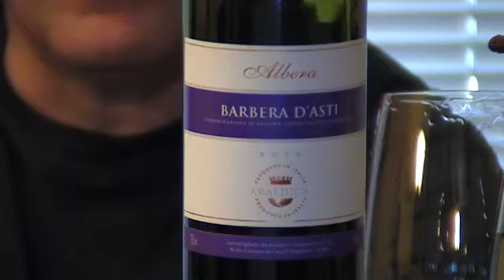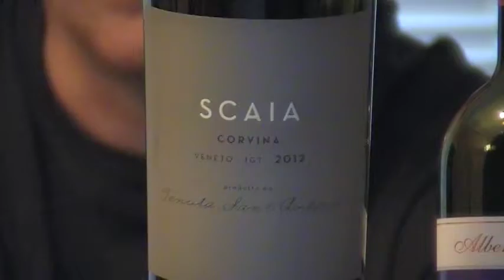Corvina, Barbera and Pinot Grigio from Northern Italy: Episode 179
Stan reviews some of the well-known wines of Northern Italy, including Corvina, which is one of the main grapes used in Amarone. Excuse Stan's pronunciation of Veneto, he does know the proper way to say it. Stuff happens.